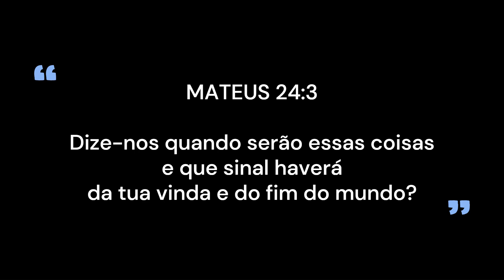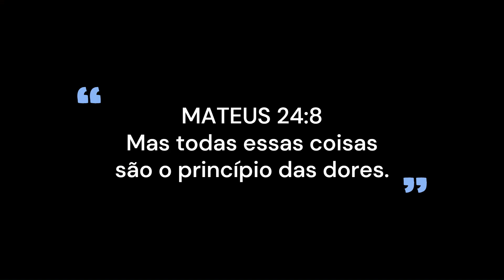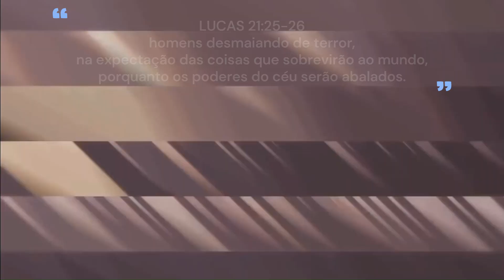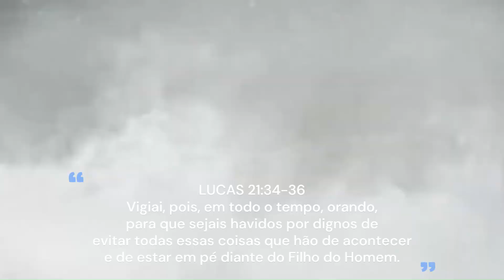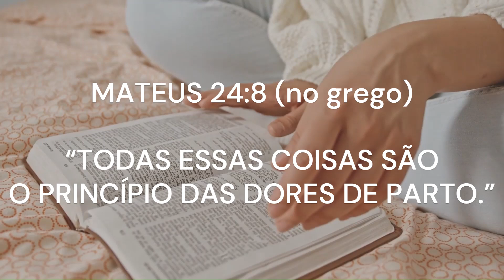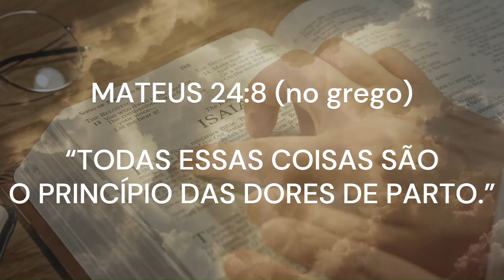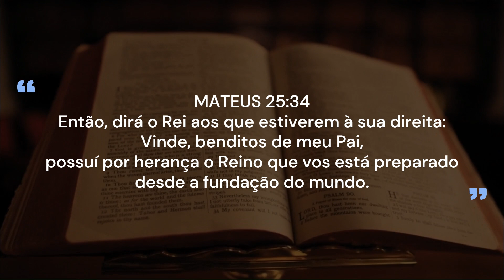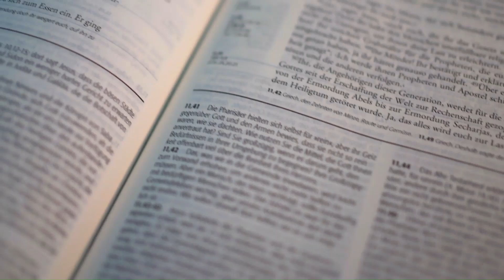Sinais do FIM dos TEMPOS: Segundo a Bíblia - Estamos Vivendo no Fim?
Sinais do Fim do Mundo: O Fim do Mundo está Próximo? O que a Bíblia Diz sobre a Volta de Jesus? Você está preparado para o fim do mundo? Neste vídeo, estudaremos os sinais do fim dos tempos profetizados por Jesus Cristo nos evangelhos de Mateus e de Lucas. Vamos entender como as guerras, terremotos, pestes e o surgimento de falsos messias são sinais claros de que os últimos dias estão se aproximando.

Esses acontecimentos, chamados por Jesus de "dores de parto", estão se tornando cada vez mais intensos e frequentes em nossos dias, mostrando que a volta de Jesus Cristo está mais próxima do que nunca. Conheça as profecias do fim do mundo e saiba como elas estão se cumprindo diante dos nossos olhos.

Não ignore esses sinais! Saiba mais sobre o que a Bíblia diz em Mateus 24, Lucas 21 e Apocalipse. Este vídeo traz uma análise profunda para aqueles que querem estar preparados para os dias finais.

👉Os sinais da volta de Jesus Cristo já estão se cumprindo. ❤Assista e compartilhe com quem você ama!❤🙏✨

🚨ATENÇÃO: VOCÊ ESTÁ PREPARADO PARA O FIM DOS TEMPOS?🚨

Jesus nos deixou sinais claros sobre o fim do mundo e a sua volta, e muitos desses sinais estão se cumprindo bem diante dos nossos olhos... o que tudo isso significa? 😳

No vídeo, vamos analisar detalhadamente as profecias bíblicas de Mateus, Lucas e Apocalipse e entender o que está acontecendo agora no mundo. 🌍 Será que estamos nos últimos dias? O que a Bíblia tem a dizer sobre isso?

⚠️Prepare-se para aprender mais sobre os sinais do fim dos tempos e sobre como estar pronto para o que está por vir. ⏳

👀Spoiler: A volta de Jesus Cristo pode estar mais próxima do que imaginamos...

MATEUS 24:3
E, estando assentado no monte das Oliveiras, chegaram-se a ele os seus discípulos, em particular, dizendo: Dize-nos quando serão essas coisas e que sinal haverá da tua vinda e do fim do mundo?

LUCAS 21:8-9
Disse, então, ele: Vede que não vos enganem, porque virão muitos em meu nome, dizendo: Sou eu, e o tempo está próximo;
não vades, portanto após eles. E, quando ouvirdes de guerras e sedições, não vos assusteis. Porque é necessário que isso aconteça primeiro, mas o fim não será logo.

MATEUS 24:8
Mas todas essas coisas são o princípio das dores.

LUCAS 21:27-28
E, então, verão vir o Filho do Homem numa nuvem, com poder e grande glória. Ora, quando essas coisas começarem a acontecer, olhai para cima e levantai a vossa cabeça, porque a vossa redenção está próxima.

MATEUS 24:29-31
Então, aparecerá no céu o sinal do filho do Homem; e todas as tribos da terra se lamentarão e verão o Filho do Homem vindo sobre as nuvens do céu, com poder e grande glória.
E ele enviará os seus anjos com rijo clamor de trombeta, os quais ajuntarão os seus escolhidos desde os quatro ventos, de uma à outra extremidade dos céus.

LUCAS 21:34-36
E olhai por vós, para que não aconteça que o vosso coração se carregue de glutonaria, de embriaguez, e dos cuidados da vida, e venha sobre vós de improviso aquele dia.
Porque virá como um laço sobre todos os que habitam na face de toda a terra. Vigiai, pois, em todo o tempo, orando, para que sejais havidos por dignos de evitar todas essas coisas que hão de acontecer e de estar em pé diante do Filho do Homem.

MATEUS 24:21
Porque haverá, então, grande aflição, como nunca houve desde o princípio do mundo até agora, nem tampouco haverá jamais.

Aqui apresento semanalmente ESTUDOS BÍBLICOS do livro de APOCALIPSE, versículo por versículo, trazendo uma análise cuidadosa e fiel às Escrituras, com linguagem simples, para que todos possam compreender as profundezas da Palavra de Deus.

Além disso, em meu canal você encontrará conteúdos que abordam a história e geografia bíblica, enriquecidos com mapas e imagens ilustrativas em 3D, além de curiosidades bíblicas, sempre com o compromisso de evitar polêmicas e opiniões pessoais.

Meu objetivo é compartilhar conhecimento acadêmico muito bem fundamentado, tendo a BÍBLIA SAGRADA como a principal diretriz e fonte de verdade.

▶NÃO FAÇO USO DE TEXTOS CRIADOS POR INTELIGÊNCIA ARTIFICIAL‼◀

🌼Carmen Marioni:
📖teóloga formada pelo EETAD
📖bacharel em teologia formada pelo ESTJP

👍VÍDEOS NOVOS: Todos os sábados às 10:00.